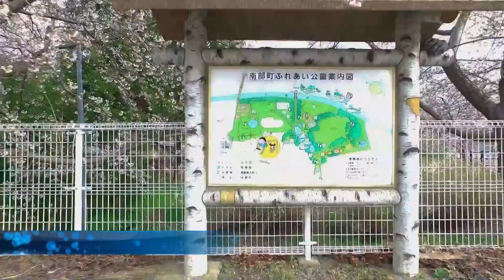南部町の桜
桜満開‹青森県南部町2017年4月20日(日）撮影›
その他の動画（南部町文化サポーター）・・･･行政とは関係ありません